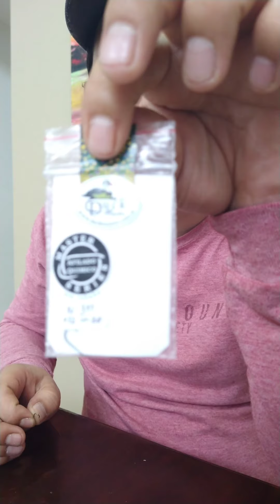Perdigones para principiantes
Atado de perdigones